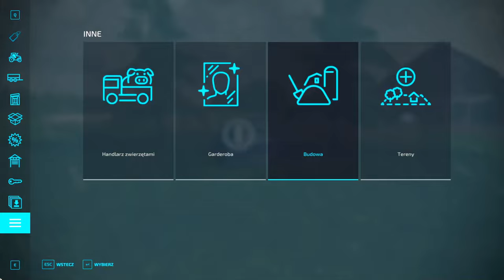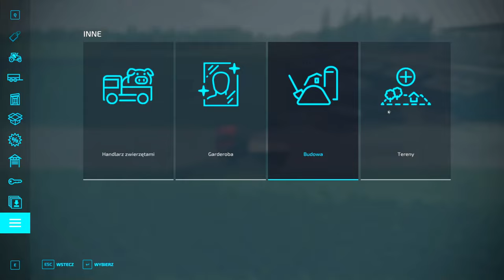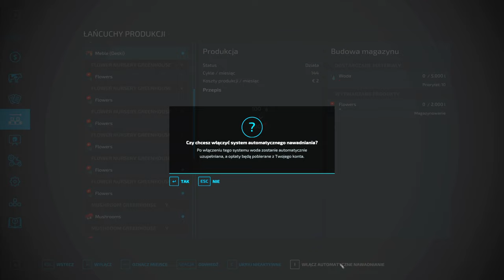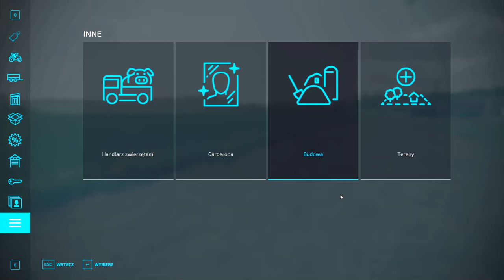Start 0$ CHALLENGE FS22 (#9). Od zera na mapie No Mans Land. Zagrajmy w Farming Simulator 22 PL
Czy w 9 odcinku z FS22 zarobię pierwszy milion? Koniecznie oglądaj do końca.

Start 0$ CHALLENGE FS22 (#9). Od zera na mapie No Mans Land. Zagrajmy w Farming Simulator 22 PL survival challenge.